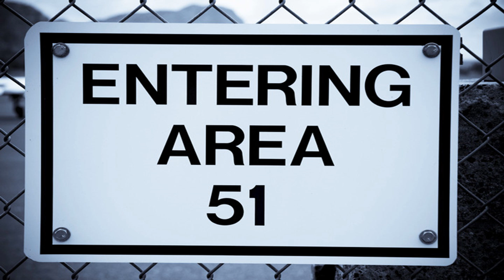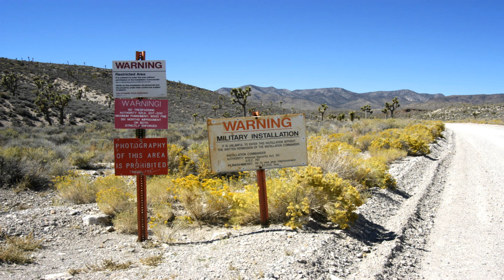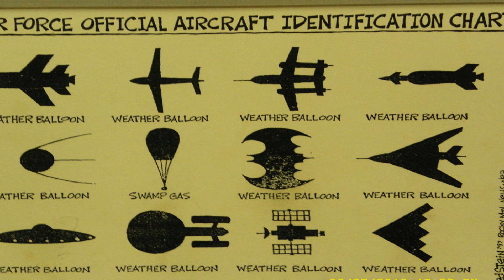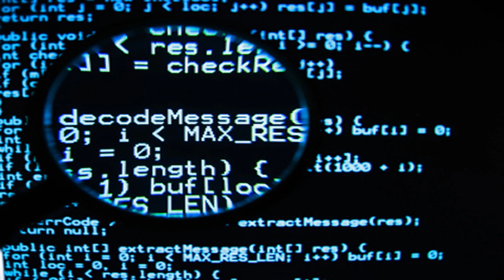10 Cosas Que Debes Saber Del Área 51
10 Cosas Que Debes Saber Del Área 51, el área 51 es una gran base militar secreta de estados unidos, esta es muy conocida por todo el mundo ya que muchos internautas y personas la han relacionado con el fenómeno ovni o los extraterrestres, algunas leyendas urbanas afirman que trabajan en conjunto con seres de otros mundos y tienen tecnología muy avanza gracias a la ingeniería inversa, el caso de roswell es muy conocido por todo el planeta y se podría decir que fue el incidente que dio a conocer al área 51.

Virtuo System - Strange Feelings (Original Mix)

Saludos (っ ͡° ͜ʖ ͡° ς)